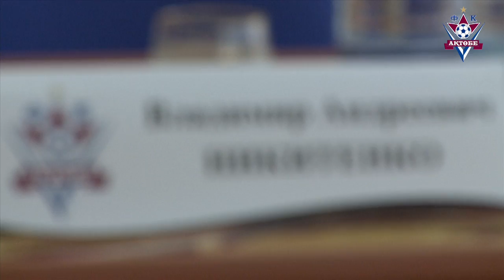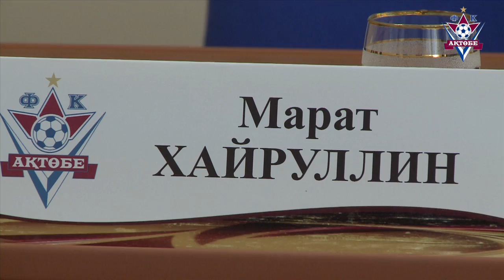пресс-конференция ФК "Актобе"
предматчевая пресс конференция главного тренероа ФК "Актобе" Владимира Никитенко и полузащитника ФК "Актобе" Марата Хайруллина